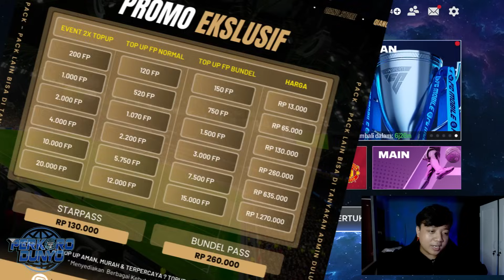SEASON BARU META BARU!! REKOMENDASI ST / STRIKER TERBAIK SEMUA HARGA EA FC MOBILE | PERKORO DUNYO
📌FC MOBILE OPEN PACK - AKHIRNYA HOKY GACHA BRUTAL BORONG PAKET TAWARAN TERBATAS & TOTY 100 EVENT TOTY

CREDITS :
EA SPORTS FC
EA SPORTS
SAPPURIT